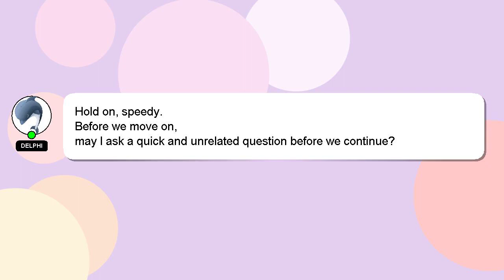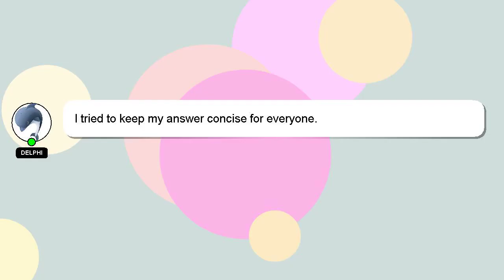How to relax playing drums?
Here's a brief description of who I am, Hi, my name is Delphi, nice to meet you. I am here to help you get the answers you are seeking. - How to relax playing drums?

A 'heart' from me will be given as a sign of appreciation for your answer.

*2 What we are experimenting :*